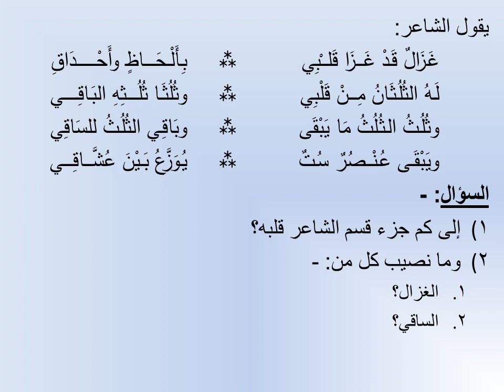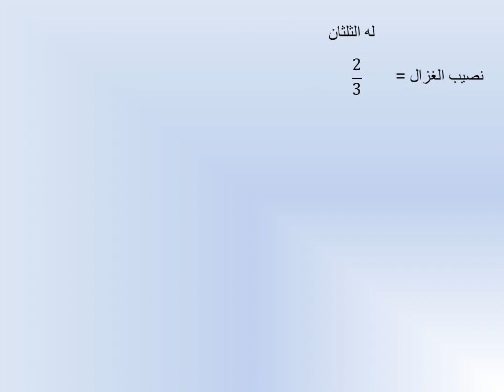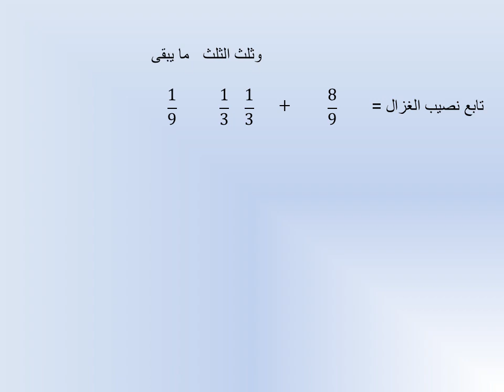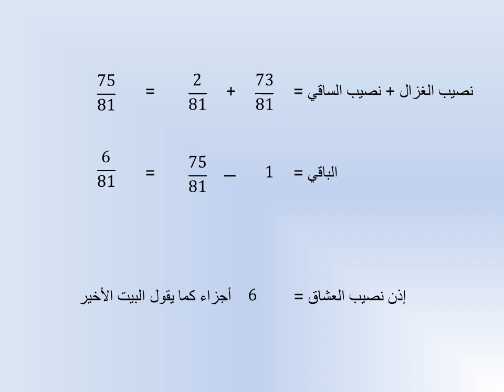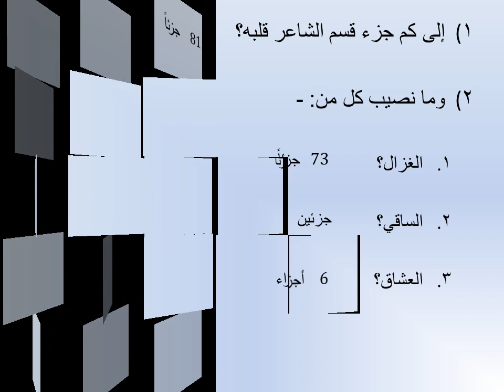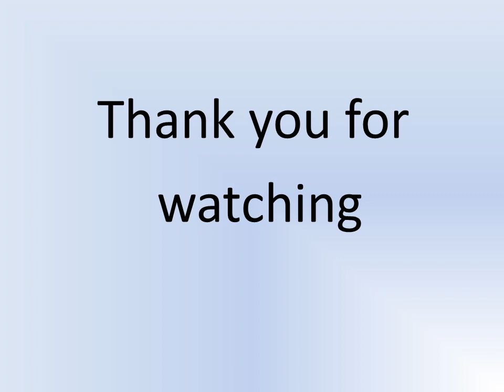فزورة الغزال ( في انتظار اجابتكم )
ورجعنا ليكم بفزوارة جديدة  سهلة وبسطة ولكل الاعمار
وفزورتنا  للابتدائي  والاعدادي والثانوي والجامعة  كمان
وكل دة بمناسبة الاجازة
اجابتكم  في انتظار